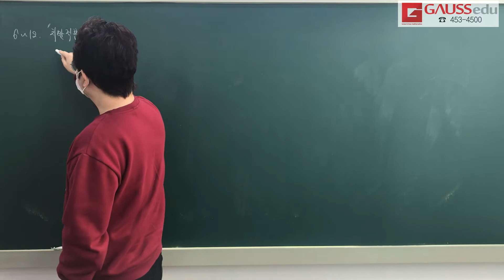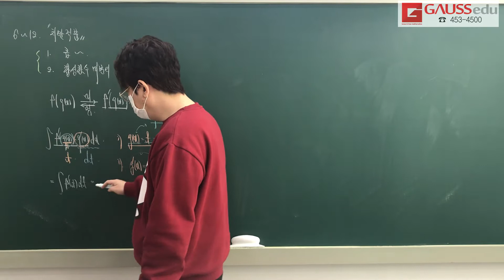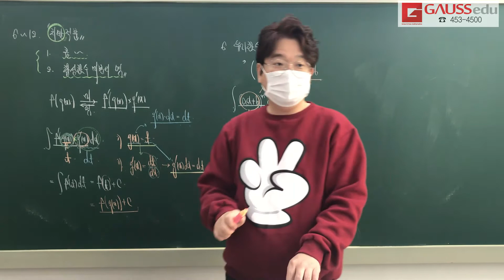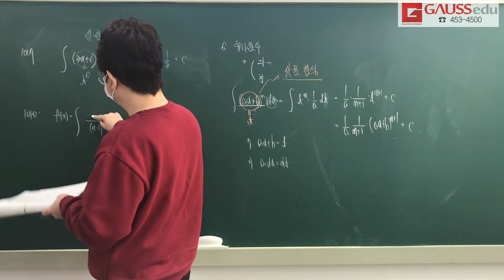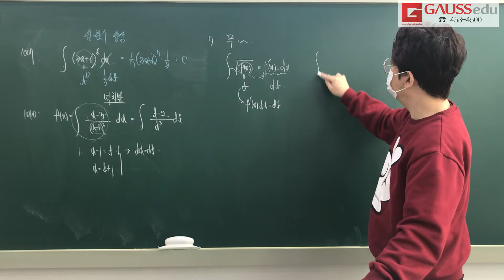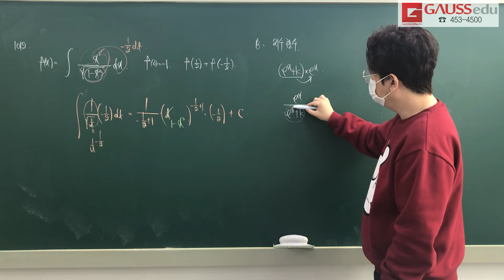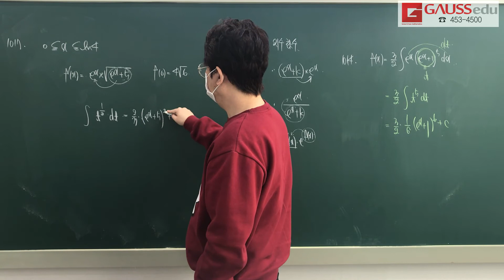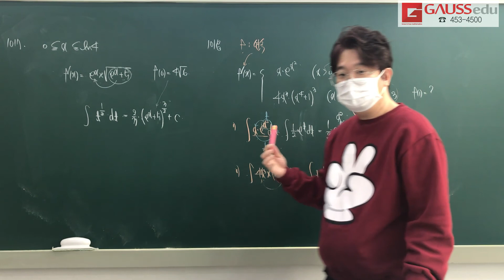쎈 미적분 8단원 유형 6~8